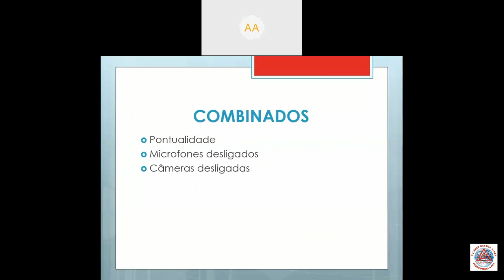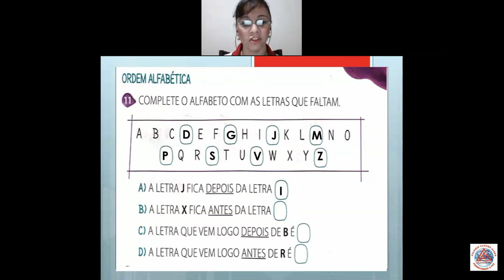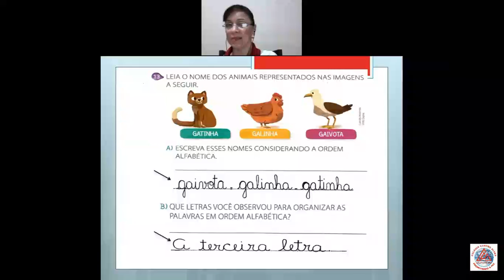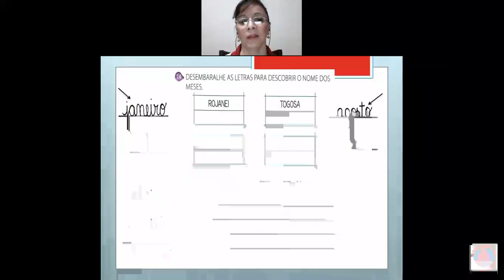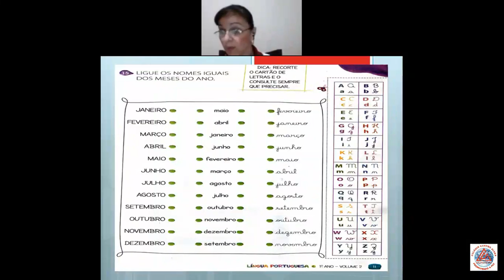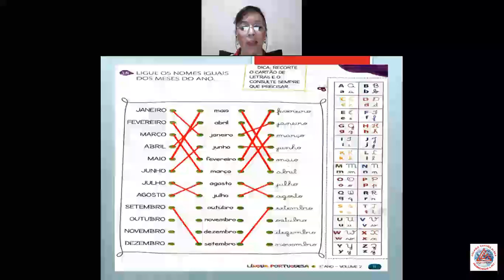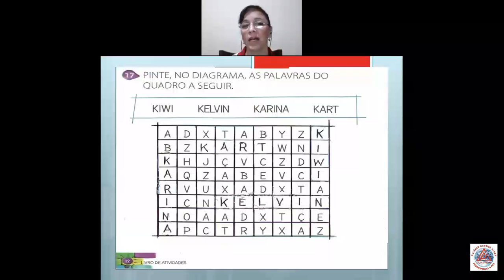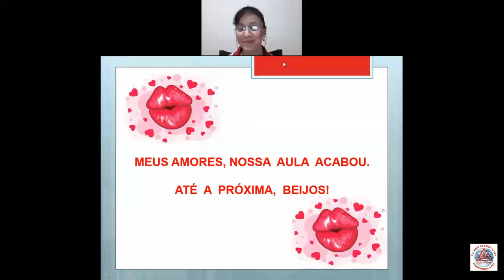Videoaula de Língua Portuguesa - Tia Flávia - Ordem Alfabética - Live